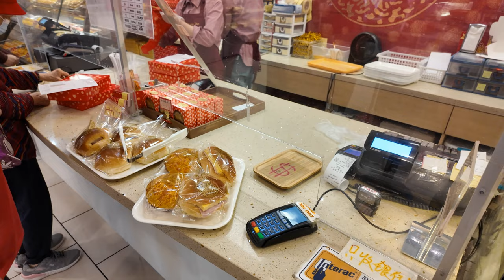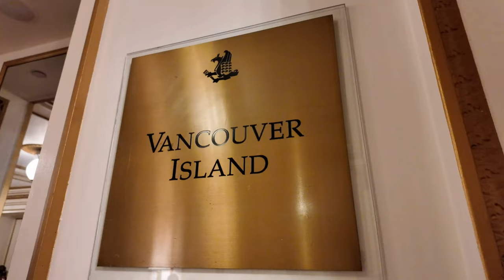Permanent Resident na Agad! | Buhay Canada